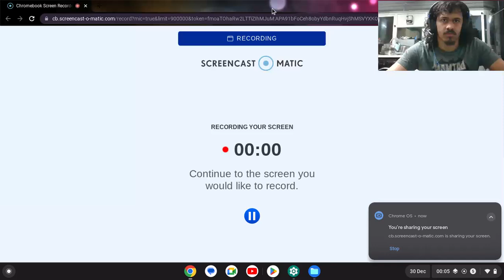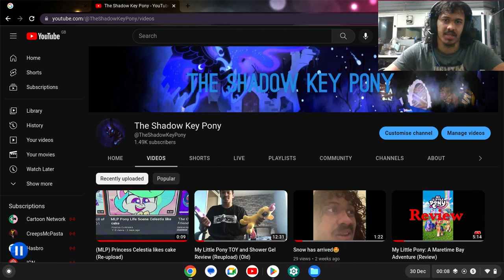Another Screen recording test